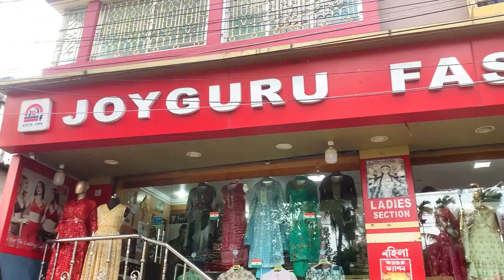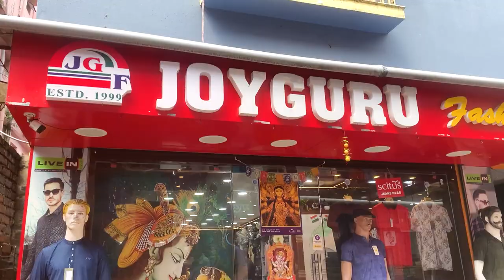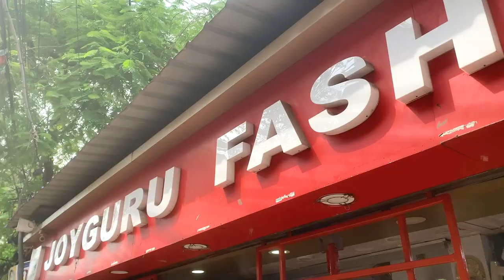STOP Wearing Boring Outfits! Try Fashion with Fusion Instead!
এবার পুজোয় সেজে উঠুন Joyguru Fashion- এর সাজে। অত্যাধুনিক পোষাক নিয়ে হাজির Joyguru Fashion, Ichapur, Maniktala.

Your Quaries: joyguru fashion, joyguru fashion ichapur, kurti shopping, fashion trending dress, ladies suit, garments shop, gown frock, gown dress, lehenga chunri, ethnic wear, best outfit for girls